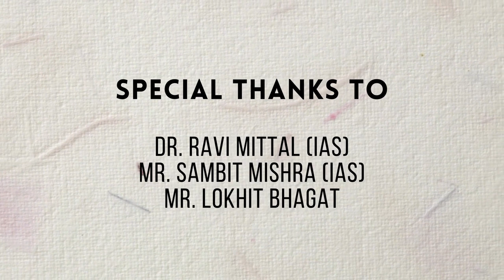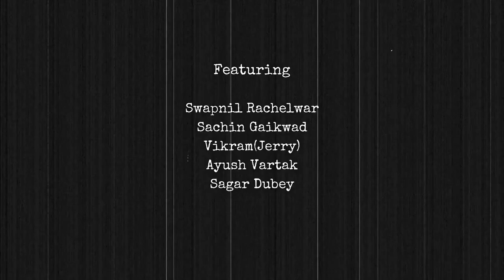Project Backyard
Hey you!

Hope all's well 😊
I am here with a *good news* and it is about our(PAHADI BAKRA's) latest project supported by the Chhattisgarh government & our beloved Kaffee Media.

Presenting to you "Project Backyard", a sincere effort towards promoting adventure through Climbing as a sport, as a profession and an exploration within Adventure as a field.

Do watch and let us know your thoughts! ☺️